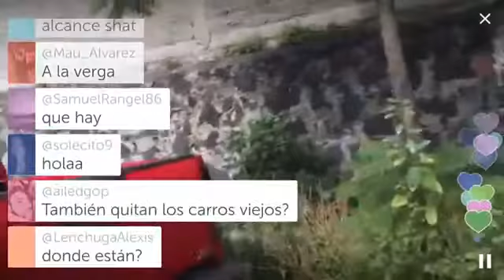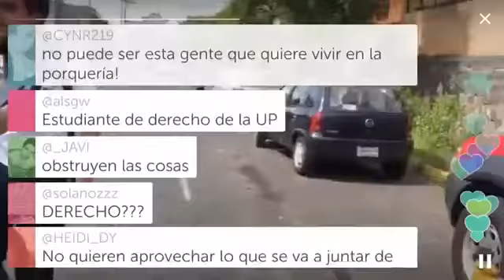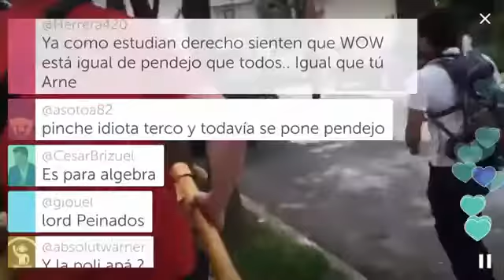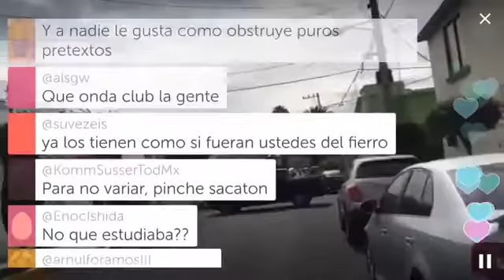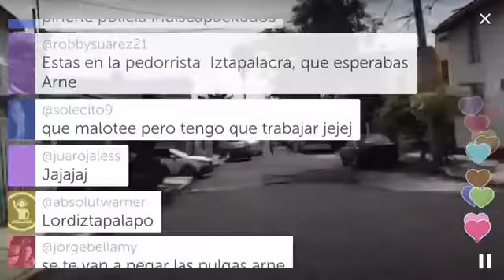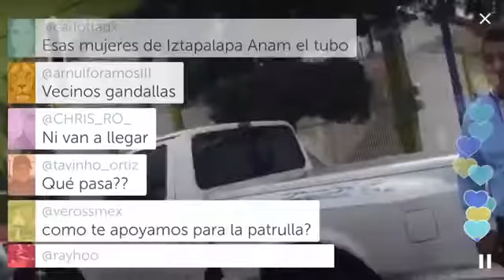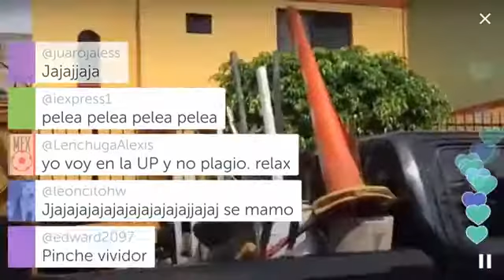Supuesto Estudiante De Derecho Sale Corriendo Cuando Viene La Patrulla Arne Aus Den Ruthen